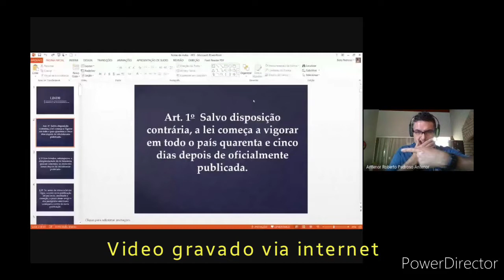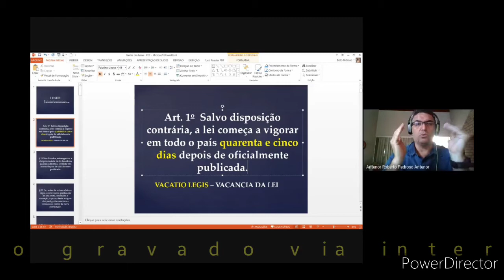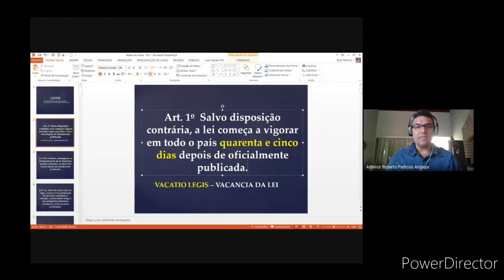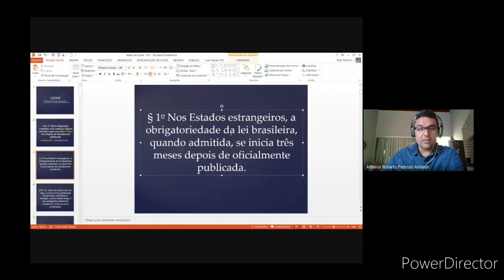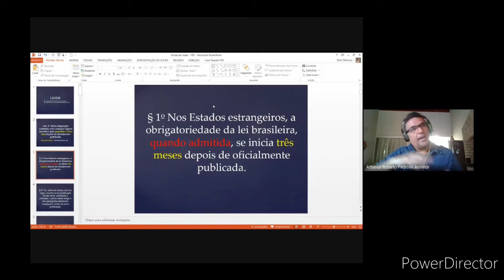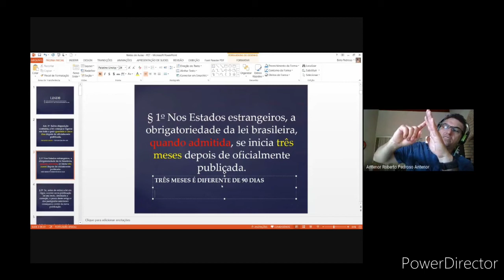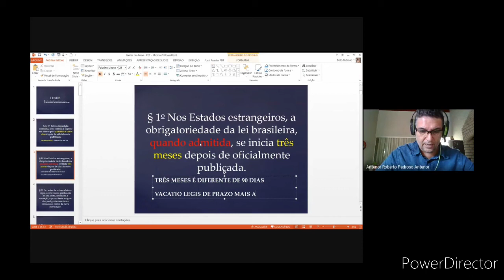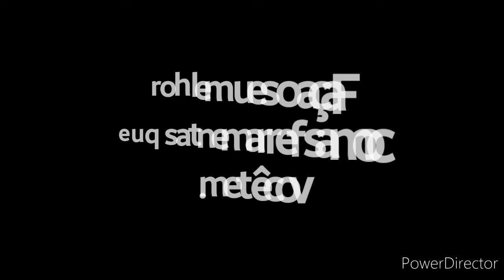PET LINDB Aula 02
Aula gravada referente ao dia 05 de abril de 2021.